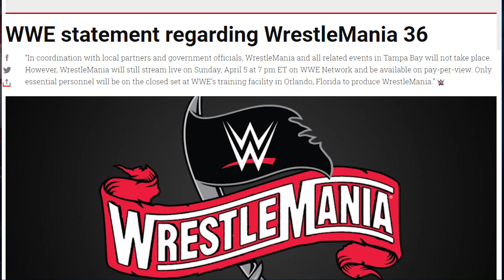ITS OFFICIAL: WWE Performance Center to host WRESTLEMANIA due to COVID19 outbreak (JOB'd Out)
UPDATE - March 17 - case may not be closed afterall. while not official, word is that the Performance Center announcement was for insurance purposes but the WWE is aiming for the city of Orlando to veto the show for purposes of postponing until May or June.

March 16, 2020 - it's official. After weeks of back and fort between the McMahon's and the City of Tampa over COVID-19, the WWE announced on Monday that Wrestlemania will take place as scheduled on April 5, 2020 - but from the WWE Performance Center.